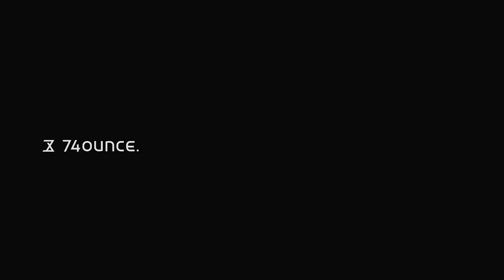Life 頸掛手機兩用包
需要隨身攜帶的東西很多
除了零錢.鑰匙.悠遊卡.信用卡...
還有最重要的~手機

在這個人手一機的時代
每個人對於手機的依賴越來越多

不同的情境,不同的身分有不同的需求
同樣的需求~就是便利

有什麼輕便的包包可以把這些通通收納?

當然就是74ounce的